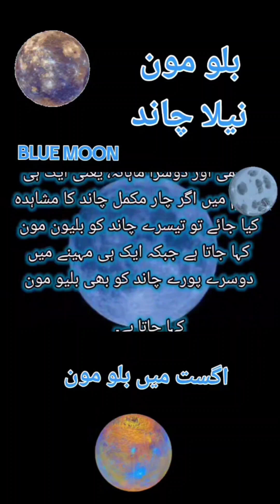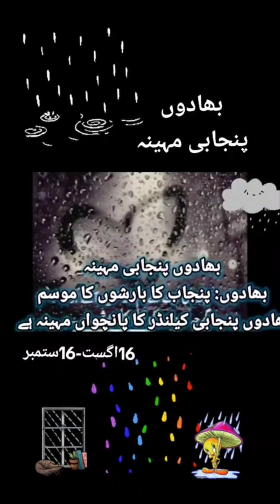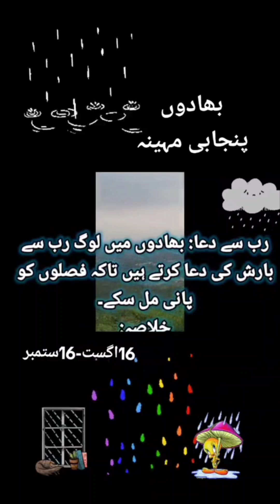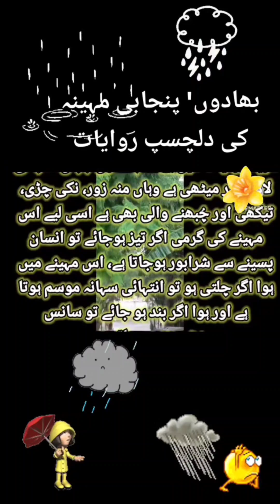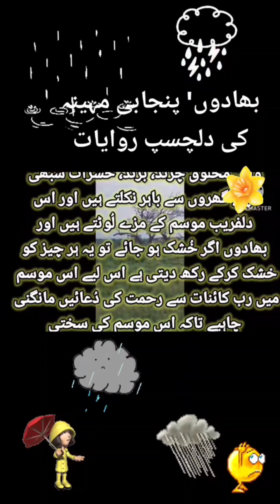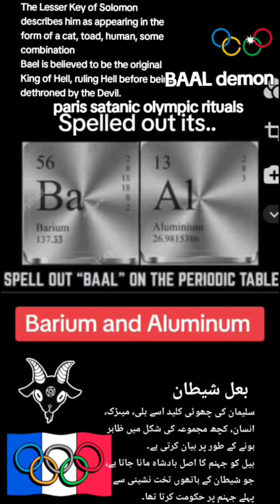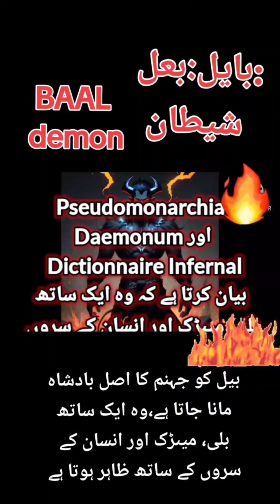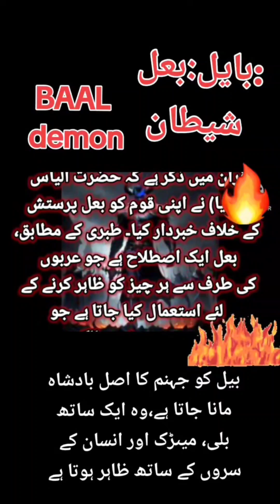dilchasp maloomat دلچسپ معلومات#youtubeshorts duet funfacts 1million1 (2)